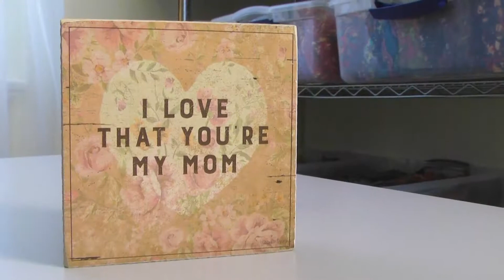LuLaRoe Jennifer and Shane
LuLaRoe Jennifer and Shane Promo Video.